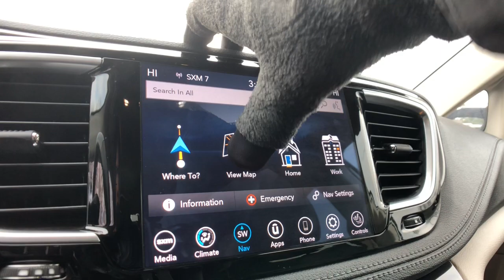2019 Chrysler Pacifica Rochester Hills, Troy, Pontiac, Sterling Heights, Auburn Hills, MI 211318P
Bright White Clearcoat Used 2019 Chrysler Pacifica available in Rochester Hills, Michigan at Rochester Hills CDJR. Servicing the Troy, Pontiac, Sterling Heights, Auburn Hills, MI area.

Recent Arrival! 2019 Chrysler Pacifica Limited FWD Bright White Clearcoat Odometer is 7763 miles below market average! 19/28 City/Highway MPGbrbrRochester Hills Chrysler Jeep Dodge Ram, Rochester Road between Hamlin & Avon. FCA US Certified Pre-Owned Details:brbr  * Roadside Assistancebr  * Transferable Warrantybr  * 125 Point Inspectionbr  * Warranty Deductible: $100br  * Includes First Day Rental, Car Rental Allowance, and Trip Interruption Benefitsbr  * Vehicle Historybr  * Limited Warranty: 3 Month/3,000 Mile (whichever comes first) after new car warranty expires or from certified purchase datebr  * Powertrain Limited Warranty: 84 Month/100,000 Mile (whichever comes first) from original in-service datebrbrbrAwards:br  * 2019 KBB.com 12 Best Family Cars COMPLETE 100% OF YOUR PURCHASE ONLINE AND SCHEDULE PICK UP TODAY.